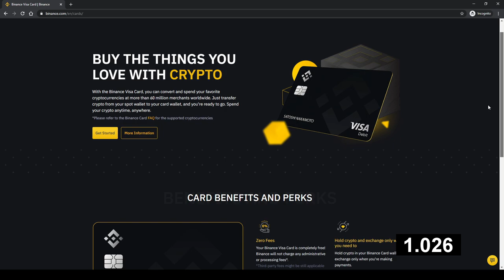Crematory - Revolution Bass Cover (Tabs)